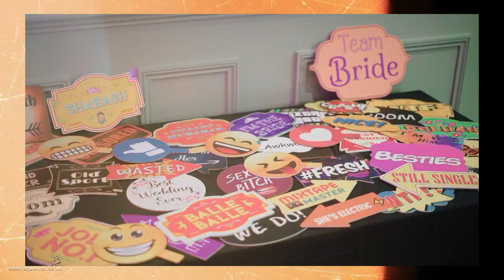A BEAUTIFUL WEDDING STORY OF REEMA & CHETAN | HINDU WEDDING | ROYAL BINDI FILM & PHOTOGRAPHY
This was hands down the most romantic wedding of all time, what really set this wedding apart was the fact that the groom, Chetan flew all the way from California which was more than 5000 miles to marry the girl of his dreams. No distance can keep apart two people in love.
Reema made the heartwarming decision to wear her mothers wedding saree on her special day and as you can all see, she looks fabulous! @pkblondon_official draped her saree in the most elegant and sophisticated manner which really brought uniqueness to her look...

*   Cinema @royalbindi
*   Bride: @wheresmyjalebi
*   Groom: @chetanchandrawadia
*   Outfit: @bindupate201
*   Shoes: @gucci
*   Hair and makeup: @pkblondon_official
*   Mendhi @sasha_designs_by_tejal
*   Jewellery: @kalpanastores
*   DJ: @luxe_music
*   Catering: @ragasaan
*   Cake: @la_petite_bouche_bakery
*   Decor: @gayatriweddings
*   Pandit: @Kamlesh Dave
*   Mandap: @gayatriweddings
*   Venue: @de_vere_wokefield_estate